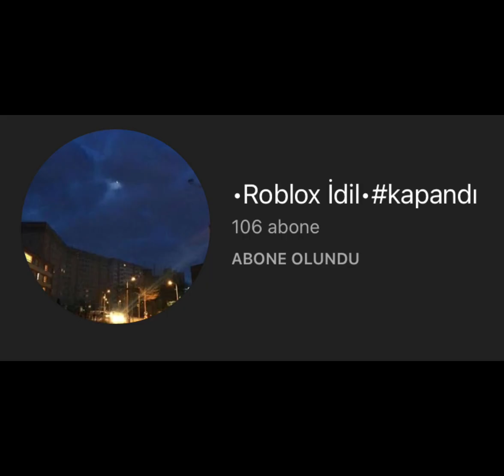Pt 2 10 like?❤️